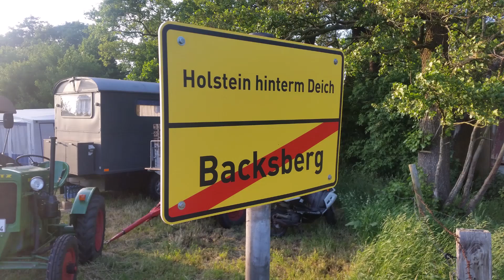Lanz Bulldog Treffen Qyten/ Baksberg 2017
Moin der Film zeigt die hin und Rückfahrt zum Lanz Bulldog Treffen in Qyten /Baksberg wir fuhren meist mit 6 Gespannen , Drei Lanz Bulldogs ein Eicher ,ein Deutz und ein Fendt Geräteträger. Am Ende könnt ihr noch ein Paar Bilder und Videos sehen vom Spielacker nach dem Großen Regen am Samstag. LG